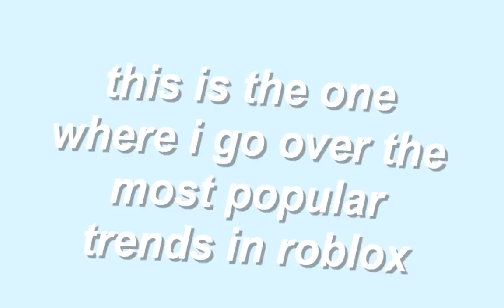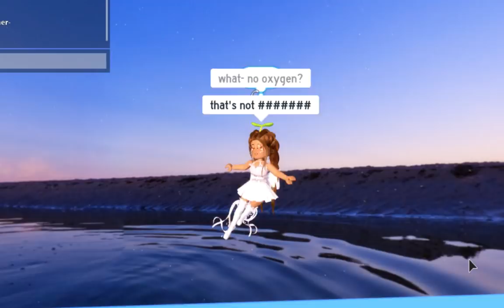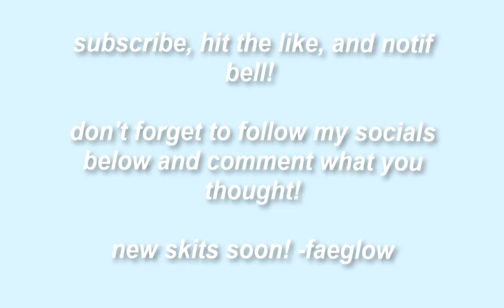If You Could DIE In Royale High! | ROBLOX Funny Skit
୨୧・ hii glow gang, in this video i do a roblox funny skit/roleplay of if you could DIE in royale high... from flying to what you can do in apartments enjoy!

use star code GLOW when purchasing robux!

MY UGC!

୨୧・ tiktok: @faeglows (with an s!)